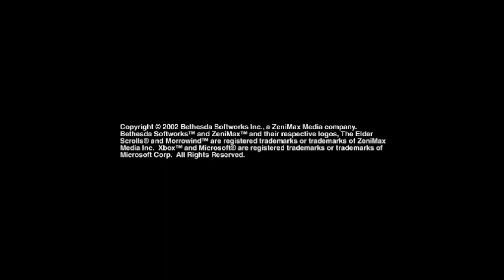Let's Play Morrowind in 2023 Part 6 Trip to Caldera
Hello, This time we explore and focus on leveling up.